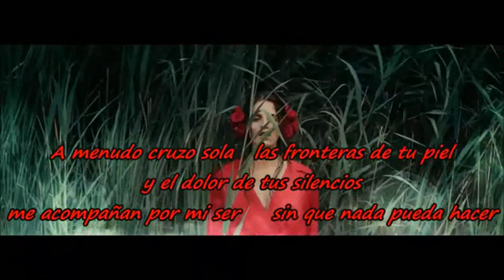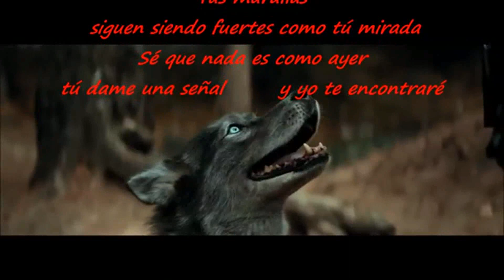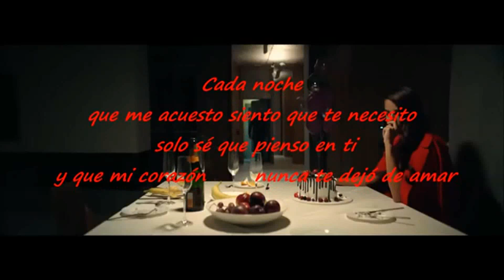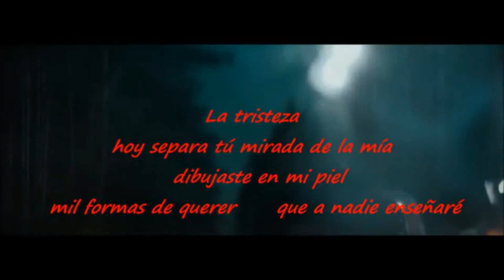ARASH feat HELENA - DOOSET DARAM- (video official and letters spanish 2023) MIKEL WILD